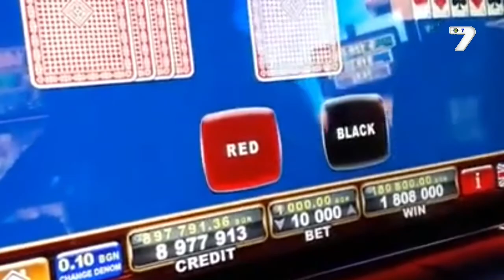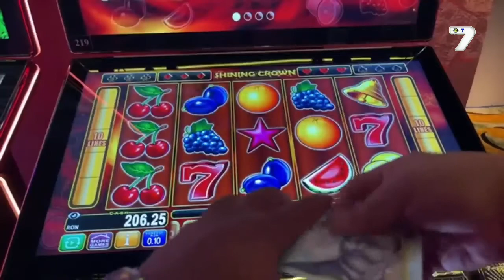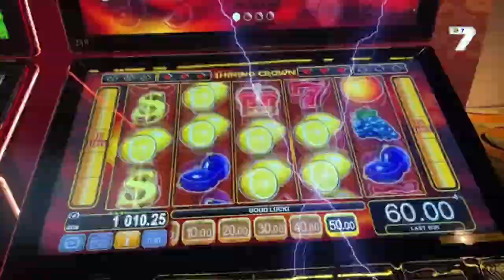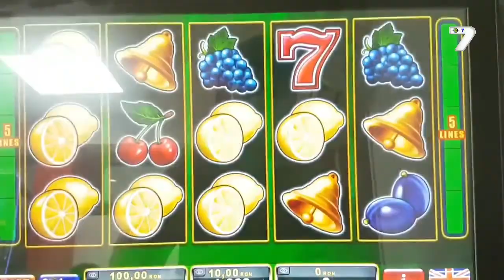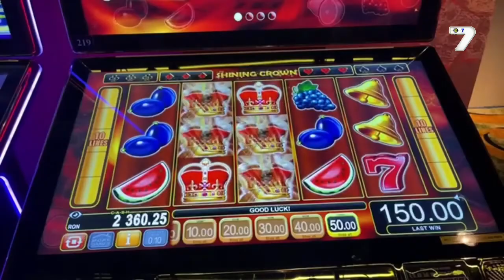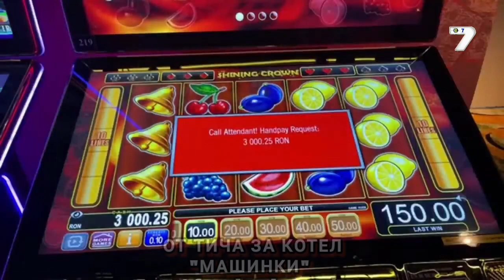от тича за котел - машинки - ot ticha za kotel - mashinki